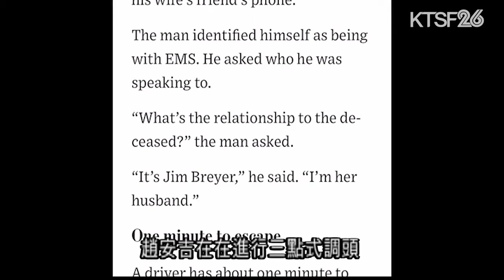福茂執行長趙安吉Angela Chao開車跌入自家池塘死因出爐 3.8 (國)